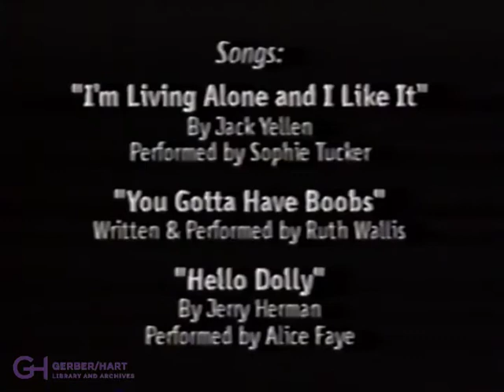Tillie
Daniel Lee's 2001 documentary Tillie profiles Tillie "The Dirty Old Lady of Chicago" who was a prolific drag queen in Chicago during the 1960s and 1970s. The film including Tillie recounting experiences with bar raids in the early 1960s and one of Tillie's later performances as Sophie Tucker. The film celebrates Tillie and the contributions the performer made to the early drag scene in Chicago.